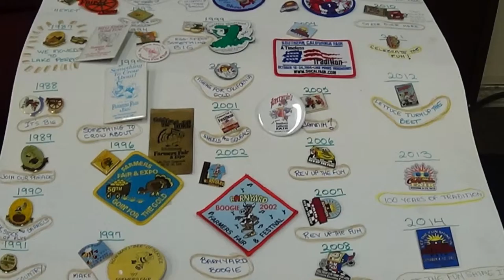San Jacinto Lions Club Donation to Farmers' Daughter's Scholarship - Sept 11, 2014